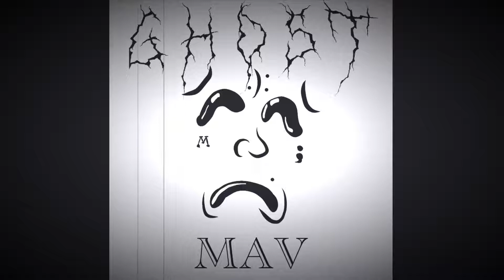GHOST by MAVERICK (NAV “the man” type beat)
NAV “The Man” type Beat